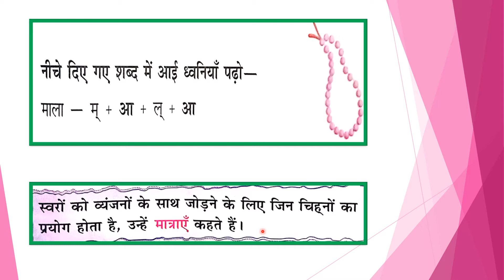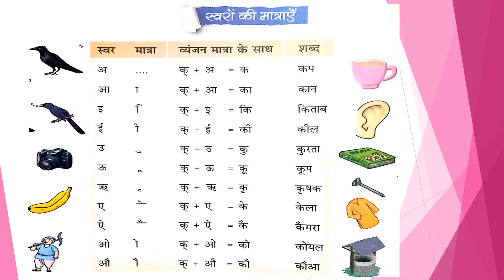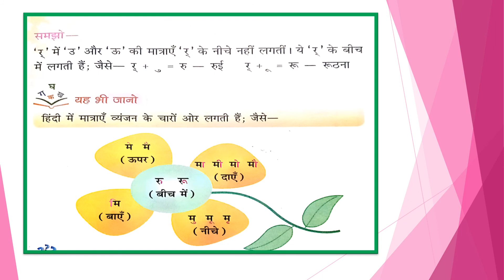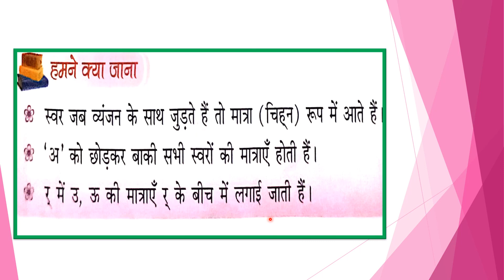Erudite 17th August 20, Class I Hindi by Kunung Miss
Chapter 3, Maatrayein (symbol of vowels)
Explanation
Hindi Grammar